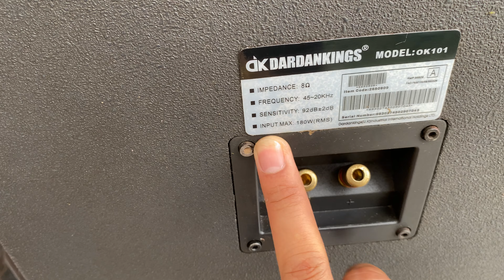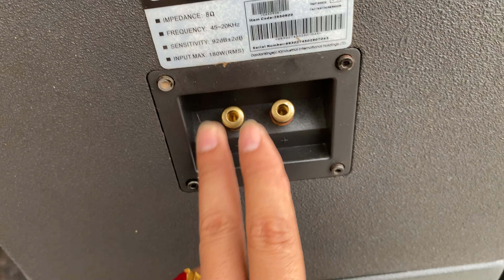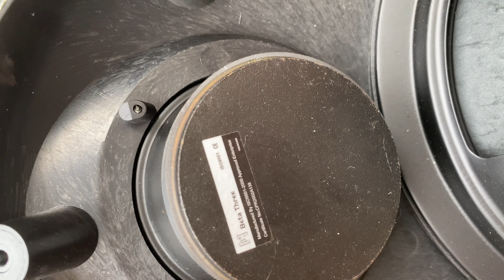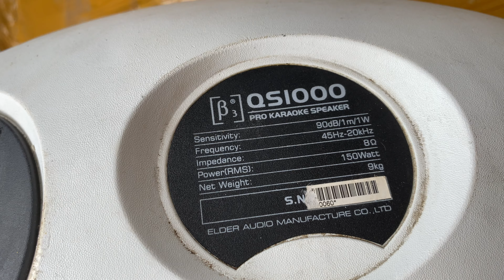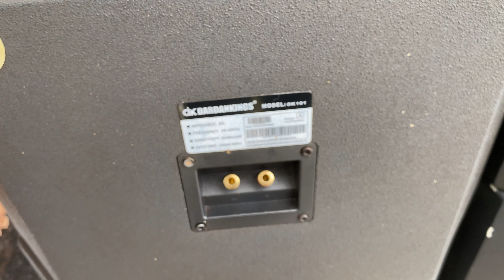LOA KARAOKE ĐÂU BÁN RẺ EM BÁN RẺ HƠN LH 0911169961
Nxnxnxnxmm mc